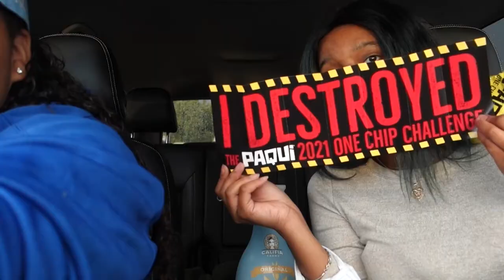WE TRIED THE HOTTEST CHIP IN THE WORLD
GUYS THIS WAS THE HOTTEST CHIP EVER ON THIS PLANET!